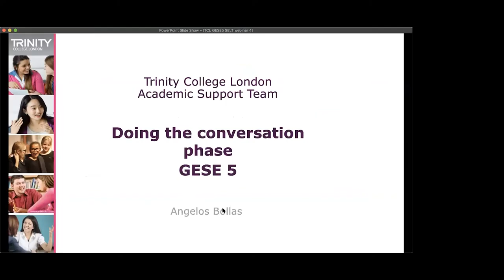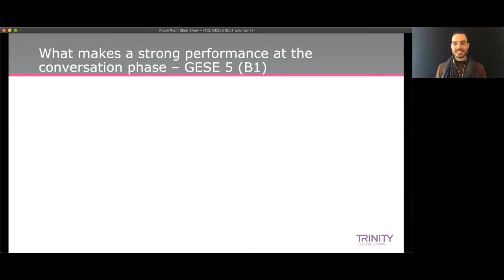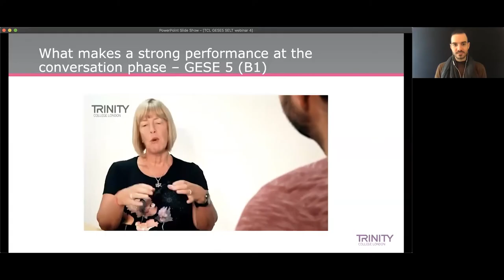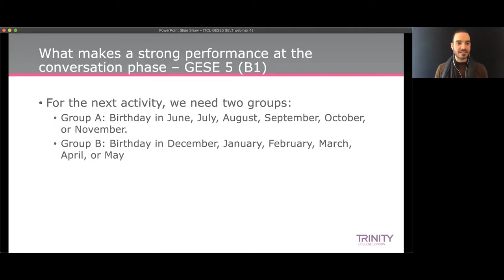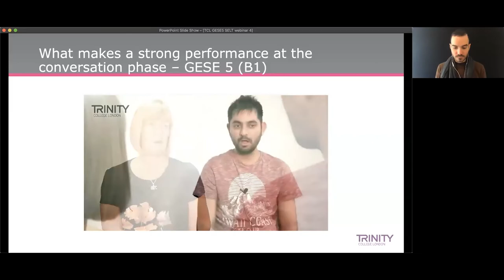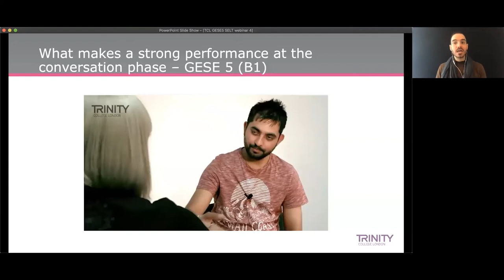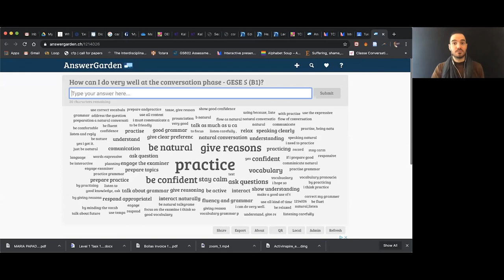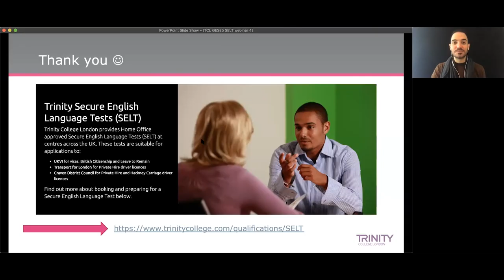B1 English Test Practice | Exam Preparation Webinar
Watch this webinar to see Trinity's B1 English test (GESE Grade 5) conversation phase. We'll explain what makes a strong performance in the conversation phase.

00:00 Introduction
5:43 Topics covered in this session
6:01 What makes a strong performance at the conversation phase?
33:14 How can I do very well at the conversation phase?
39:07 Is there anything I should not do during the conversation phase?

Trinity's B1 English test (GESE Grade 5) is a 10-minute speaking and listening test approved for UK visa applications to UK Visas and Immigration (UKVI) for Indefinite Leave to Remain (ILR), Settlement/Permanent Residency and British Citizenship (Naturalisation). Provisional results are  emailed by 9am the next day, and certificates are emailed within 7 days.

Tests are available seven days a week at centres UK-wide. Book your Home Office-approved Trinity B1 English test (GESE Grade 5)